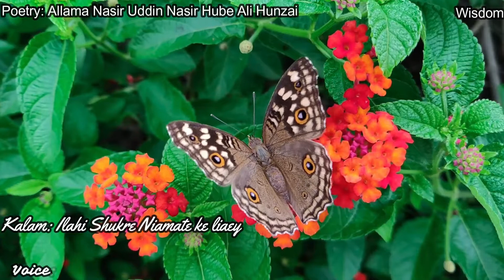Ismaili Ginan, Urdu by Duri Maknoon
مناجات بدرگاہِ قاضیُ الحاجات

الٰہی شکرِ نعمت کے لئے اب چشمِ گریاں دے     ’’فنائے عشق ہوجاؤں‘‘ یہی ہر لحظہ ارمان دے
اِطاعت آنسوؤں سے ہو عبادت آنسوؤں سے ہو     محبّت آنسوؤں سے ہو مجھے اک ایسا ایمان دے
مجھے یہ گریہ وزاری ہمیشہ تازہ رکھتی تھی     خدایا میری عِلّت کی یہی ہے کُہنہ درمان دے
مناجاتوں میں سب احباب اکثر گِڑ گِڑاتے ہیں     تو اپنے فضل سے ان کو الٰہی گنجِ قرآن دے
بھلی لگتی ہے بیحد آنسوؤں کی گوھر افشانی     خداوندا کرم کرہم کو چشمِ گوہر افشان دے
ترے قرآنِ اقدس میں جواہر ہی جواہر ہیں     اِسی دریائے رحمت سے خدایا دُرّو مرجان دے
حبیبِ کبریاہے وہ کہ تا جِ انبیاءہے وہ     محمدمُصطفٰیؐ ہے وہ اسی کا ہم کو فرقان دے
علیؑ قرآنِ ناطق ہے علیؑ ہی بابِ حکمت ہے     اسی کی رہنمائی سے دلوں کو نورِ عرفان دے
امام و حُجّتِ قائمؑ کہ سلطان بھی ہے جانان بھی     نصیر الدّین کو یا ربّ ہمیشہ وصلِ جانان دے